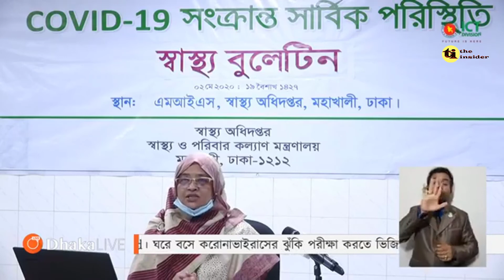কমছে আক্রান্তের সংখ্যা!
করোনা আপডেট ২ মে ২০২০